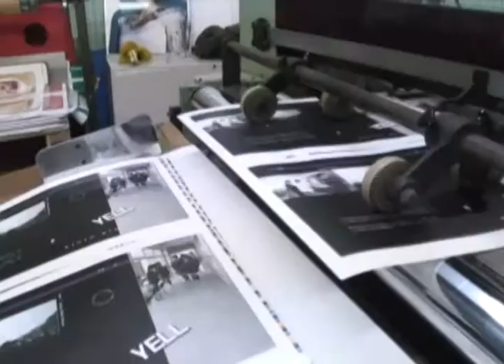アサヒ・ドリーム・クリエイト株式会社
アサヒ・ドリーム・クリエイトは創業以来45年にわたって、「より早く」、「より綺麗に」、そして「より安く」をスローガンに、スチレンボードを製造・ 加工し、等身大パネル、シーリングボード、エンドボード、カウンターPOPなどの販促POPの制作を行ってまいりました。

経営理念は『エンジョイ・カンパニー』であり、事業を通じて、お客様・協力会社様に満足・感動をご提供し、その満足・感動をいただくことで社員が成長 し、その結果として会社の業績が上がるというバランスの取れたハッピートライアングルの形成を目指しています。

今後は、石油系の原料を使用しない素材の開発委託や加工端材をリサイクルする技術開発を目指し、地球環境に配慮した事業にしたいと考えます。

「販促POPの最強助っ人」としてこれからもスチレンボードの製造・加工、販促POP製作の第一人者として"絶大なるご信頼"をいただき、お客様にとってな くてはならない「パートナーとして最強№１のお役立ち」が果たせる企業でありたいと思います。